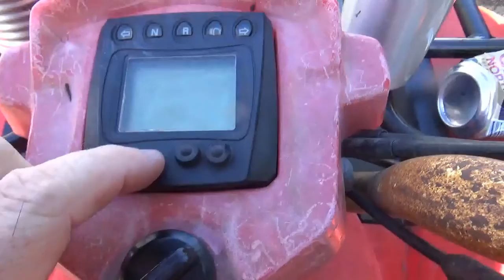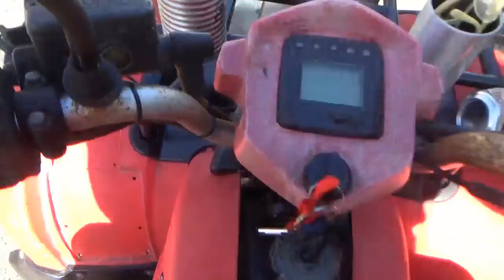Quad Bike Thunderstorm Breakdown - Episode 02 - Start-up, Check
Join me on my journey of discovery to try and fix my quad bike and get it back on the road, so I can go out and do more donuts and have more fun.

In this episode I do a quick recap of what happend and what I think the issue is, and then do a start-up check ... only to discover that there are more issues that I thought.

Background:
* I was hooning around on my quad bike on dusk, having a whale of a time, doing tons of donuts, about 5 KM from home, and there was a sudden complete loss of drive.  No forwards.  No backwards.  The chain is on, the engine is running.  Maybe the the gear box or the drive belt or torque converter has failed ...  Cannot drive the quad bike home ...  it's now dark, and there's no moon.  Complete darkness.  No mobile phone on me.  No flash light.  Cannot walk home along the trails, because I could step on a snake or a Koala or Kangaroo.  So walked home along the road and on the way I encountered a really nasty thunderstorm with heavy torrential rain.  Sadly, I have no video footage of me riding that night, or the storm, or the torrential rain ... such a shame. Anyway, I finally got home, soaking wet, hooked my trailer up to my car, and together with a friend, we drove back to my quad bike and lifted it into my trailer and got it home ... just as the rain stopped.  At least it was home and safe, where I can diagnose and repair it.